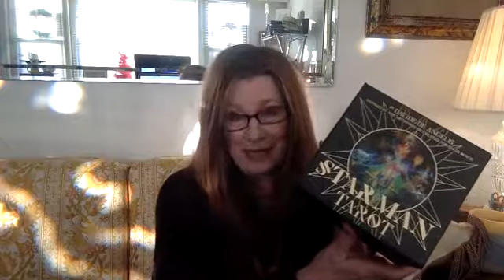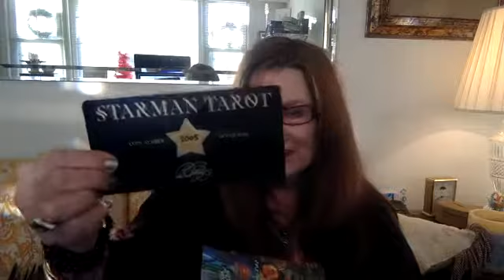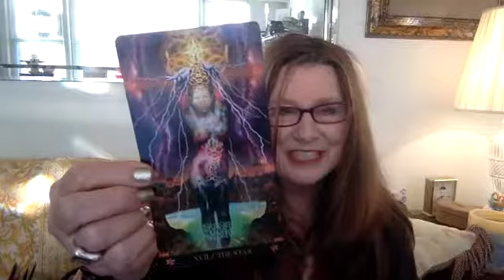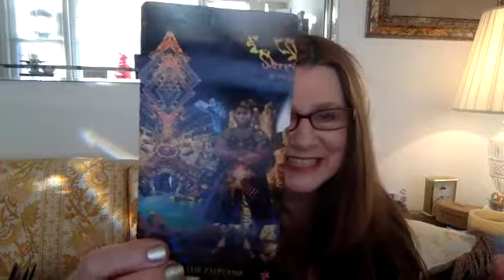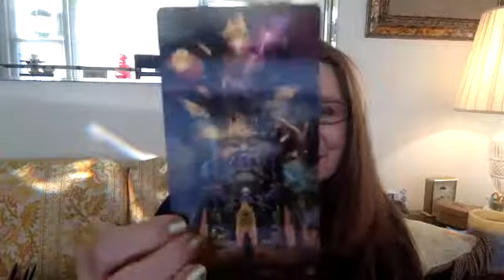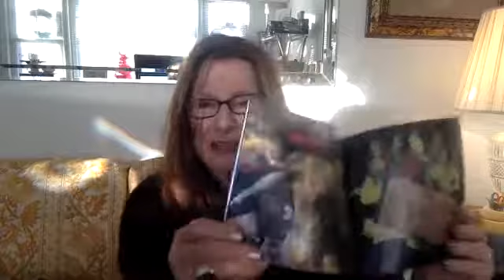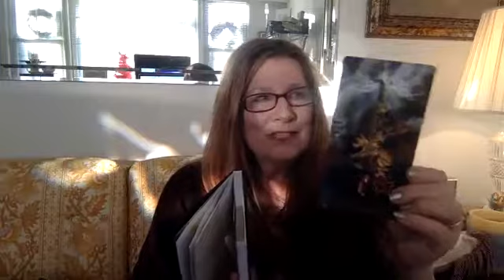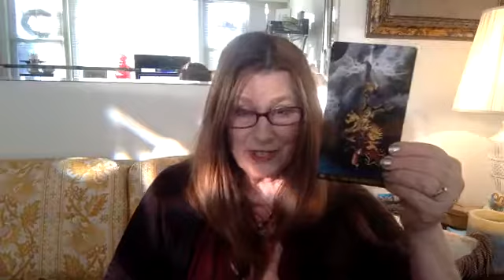Starman Tarot Reveal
Starman Tarot -  The Starman (Magician) "I will blow your mind!" by Davide de Angeles & Ester De Angeles Tarot notes by Jaymi Elford published by Lo Scarabeo - Seeded and inspired by the iconic David Bowie